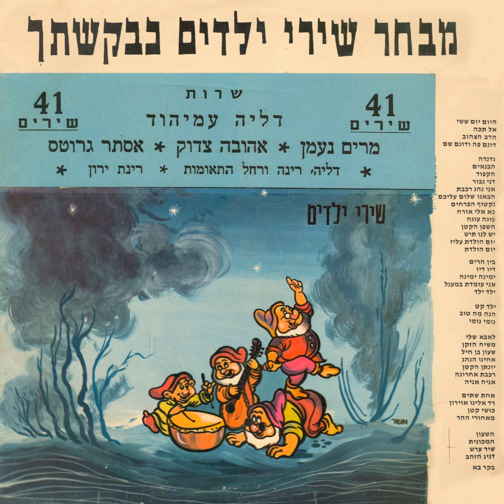שעון בן חיל - לחן: משה וילנסקי / ביצוע: מרים נעמן (1969)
מילים: לוין קיפניס
לחן: משה וילנסקי
מתוך האלבום: מבחר שירי ילדים כבקשתך - 41 שירים - 1969

אֵיזֶה שָׁעוֹן בֶּן חַיִל?
אֲשֶׁר אֵינֶנּוּ נָח!
בַּיּוֹם וְגַם בַּלַּיִל
דּוֹפֵק, דּוֹפֵק הוּא כָּךְ:

טִיק-טַק, טִיק-טַק!
דּוֹפֵק שָׁעוֹן בֶּן חַיִל
בַּיּוֹם וְגַם בַּלַּיִל
טִיק-טַק, טִיק-טַק,
טִיק-טַק, טִיק-טַק, טִיק-טַק.

מֵרֹאשׁ מִגְדָּל גָּבוֹהַּ
צוֹפֶה שָׁעוֹן גָּדוֹל.
הוֹ, בּוֹאוּ נָא לִשְׁמֹעַ
אֵיךְ הוּא דּוֹפֵק בְּקוֹל:

טִיק-טַק...

שָׁעוֹן עָשׂוּי עֵץ זַיִת
קִשּׁוּט נָאֶה לַקִּיר.
הָרַעַשׁ רַב בַּבַּיִת
וְהוּא יָשִׁיר לוֹ שִׁיר:

טִיק-טַק...

שָׁעוֹן שֶׁל יָד, הַבִּיטוּ,
חָמוּד הוּא זֶה הַקָּט.
לָאֹזֶן נָא הוֹשִׁיטוּ –
הוּא מְתַקְתֵק אַט אַט:

טִיק-טַק...